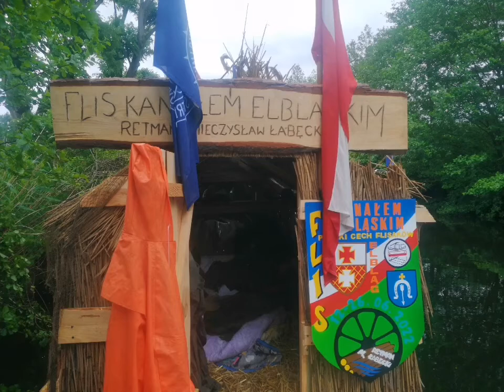Kobieta jak wejdzie na tratwę, to się robi dziura w tratwie😅większa niż tratwa, chciałam to ......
sprawdzić!😃
Towarzyszę flisakom rozpoczynającym swój rejs w dniu dzisiejszym, w deszczowy poniedziałek(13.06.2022r.) wraz z moim kanałem na You Tubie - Mirosłwa Sękowska z życia wyjęte.
Dziś nocują na tratwach w swoich szałasach koło mostu w Miłomłynie na kanale elbląskim, jutro będą w Chmielówce, a pojutrze będziemy ich witać w Iławie😊!

Link z poprzedniego filmu kiedy to flisacy jeszcze budowali swoją tratwę i swoje szałasy(zwane też budami):

Flis wypłynął13 czerwca z bindugi Glim(okolice Nadleśnictwa Miłomłyn ), gdzie zaczęto budowę ponad 100 metrowej tratwy, pokazane na moim filmie w  linku powyżej.
Do punktu do celowego flis pokona drogę ponad 150 kilometrów z postojami min. w Iławie, którym będą towarzyszyć festyny flisackie.
Jest to wielkie przedsięwzięcie, pokazujące dawne techniki flisowania i transportowania drewna a także kulturę flisacką.
Rekonstrukcja spławu drewna zakończy się w Elblągu - 27 czerwca2022r. Po swojej drodze wodnej flis pokona pochylnie na kanale elbląskim(warto to zobaczyć w dniach 21, 22 i 23 czerwca).
Kanał elbląski powstał w XIX wieku i od razu zagościły na nim tratwy.
Głównie wykorzystywano go do spławiania sosny taborskiej (wykorzystywanej na maszty żaglowe na całym świecie), której rezerwat (obecnie)możemy oglądać w nadleśnictwie Miłomłyn.
Do Iławy Flis dotarł w środę(15.06.22r.) przed Bożym Ciałem. Festyn flisacki odbył się 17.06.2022r.

Flisem kieruje retman - Mieczysław Łabęcki(od 1739 roku w jego rodzinie są tradycje flisackie)!
Organizatorami rejsu są: Polski Cech Flisaków Szkutników Sterników😊
Stowarzyszenie Miłośników Kanału Elbląskiego 😊
Tartak Jagodno😊

A kim jestem ja ?😊 - moja sylwetka:
Od początku maja 2021r. zaczęłam robić krótkie filmiki na kanale You Tube.
Nazywa się on. Z życia wyjęte.
(pierwsze swoje filmiki zrobiłam będąc w maju 2021r. w sanatorium w Inowrocławiu - a to link do jednego z nich:
Bardzo mi się to spodobało i tak sobie je tworzę czasami częściej, czasami rzadziej i przeważnie spontanicznie😀
Stan na maj  2022rok - to  70 krótkich filmów 😊.

Natomiast od zawsze jestem związana z pedagogiką specjalną😉((już tak długo, że chyba mogę użyć słowo zawsze😃).
W tym kierunku też się wykształciłam.
Ukończyłam studia w Wyższej Szkole Pedagogiki Specjalnej w Warszawie(obecnie Akademia Pedagogiki Specjalnej) oraz podyplomowe studia Oligofrenopedagogiki w  Wyższej Szkole Pedagogicznej w Olsztynie - obecnie Uniwersytet Warmińsko - Mazurski.
A w 2017 roku licencjat z Socjologii z zakresu Nowych Mediów  na Uniwersytecie Warmińsko - Mazurskim.
Natomiast pierwszy mój kierunek po szkole średniej(pomaturalny), to obsługa ruchu turystycznego.
Z turystyką też związana jestem od zawsze😉, a szczególnie z turystyką kajakową.
Prywatnie jestem mamą dwójki dorosłych dzieci, a także córką mamy związanej z Alzheimerem.
Mieszkam w Iławie, w województwie warmińsko - mazurskim.